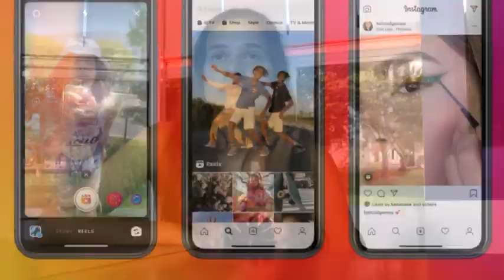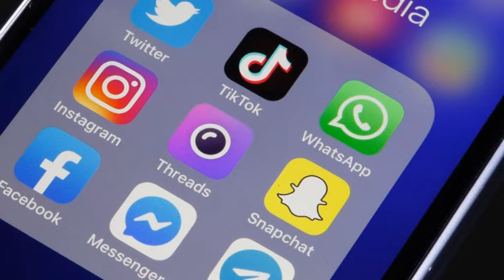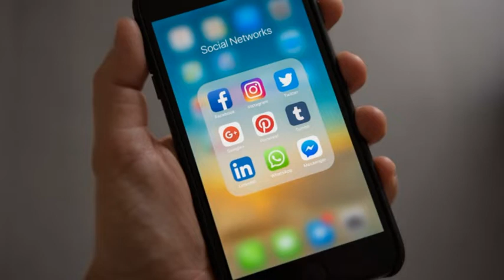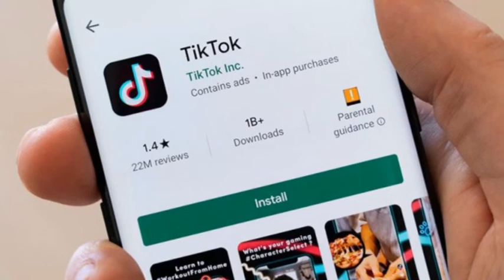CELESTE RENK - COMMUNITY MANAGER - ¿QUÉ ROL CUMPLEN HOY LAS REDES SOCIALES EN LA COMUNIDAD?